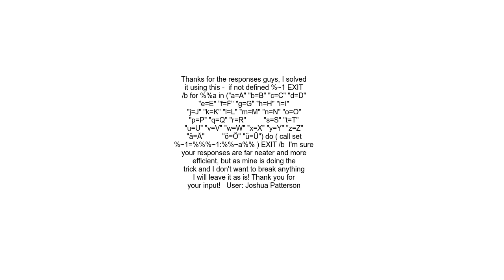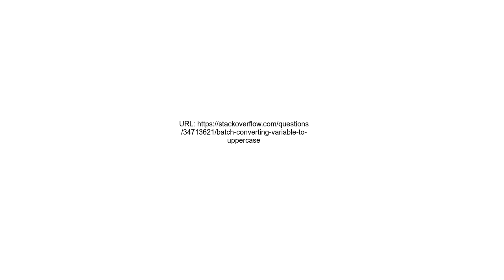Batch Converting variable to uppercase